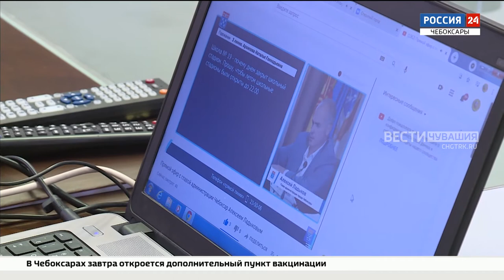В ходе "прямой линии" с горожанами сити-менеджер Чебоксар получил 202 вопроса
Сегодня глава столичной администрации Алексей Ладыков провел очередную прямую линию с горожанами.